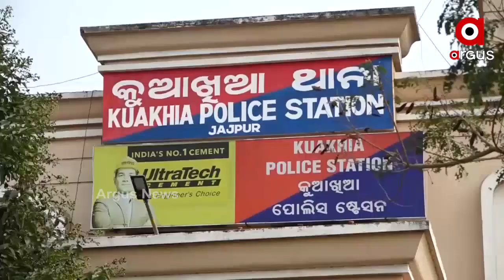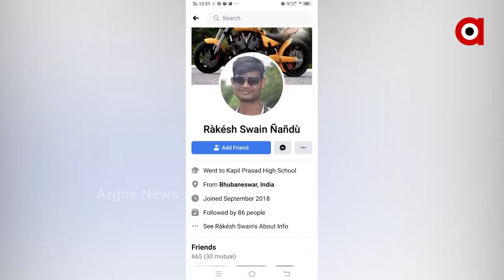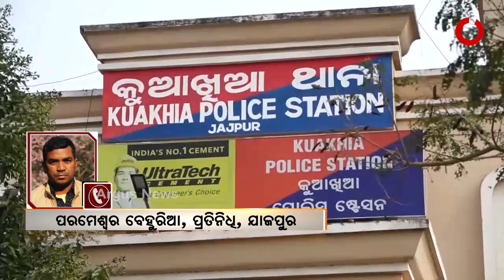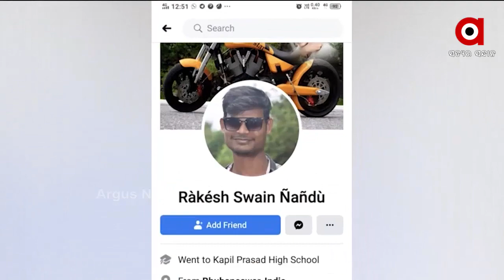ଝରାଫୁଲ ମୃତ୍ୟୁ ଘଟଣାରେ ପୋଲିସର ଛାନଭିନ ....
ଝରାଫୁଲ ମୃତ୍ୟୁ ଘଟଣାରେ ପୋଲିସର ଛାନଭିନ । ମଙ୍ଗଳବାର ଗେଷ୍ଟ ହାଉସର ତିନି କର୍ମଚାରୀଙ୍କୁ ଜେରା କରିଛି ପୋଲିସ । କୁଆଖିଆ ପୋଲିସ ରାକେଶକୁ ରିମାଣ୍ଡରେ ନେବାପରେ ପ୍ରଥମେ 3 ଘଣ୍ଟା ଧରି ମାରାଥନ ଜେରା କରିଥିଲା .